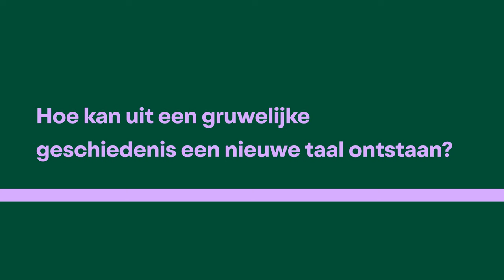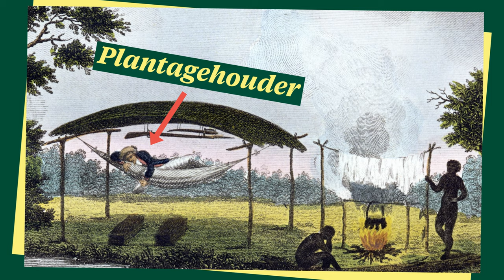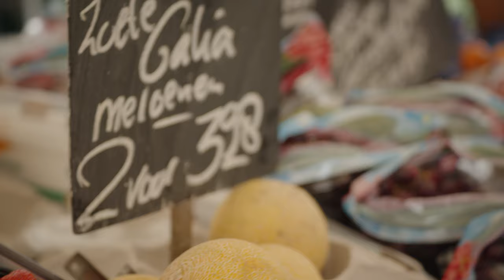De gruwelijke geschiedenis van je pata’s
150 jaar geleden werd de slavernij afgeschaft en dit herdenken en vieren wij met ‘Keti Koti’. Het betekent ‘ketenen verbroken’ in het Sranantongo, de taal van Suriname: een taal die nooit zou bestaan zonder slavernij. Van over de hele wereld werden mensen samengebracht en zonder dat ze met elkaar konden communiceren. Het resultaat? Een mengtaal waarin woorden uit verschillende delen van de wereld terug te vinden zijn. En die mengtaal horen we bijna dagelijks op straat: Fawaka, Pata, Panna… Wil jij een lesje Sranantongo en meer weten over de moeilijke geschiedenis van de taal? Fresco Sam-Sin (Universiteit Leiden) vertelt je er alles over in deze video.

Fresco Sam-Sin is ook directeur van het Taalmuseum. Wil je meer weten over Sranantongo check dan